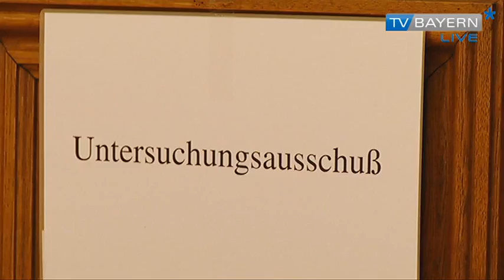plenum TV 09.06.2013